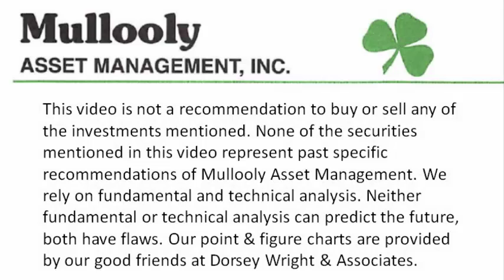Account Minimums: What You Need To Know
In this episode, Tom talks about why some advisors have account minimums, and the important details you need to know about them.  Take a look.

Timestamps:
1:26 - Why do some advisers have account minimums?